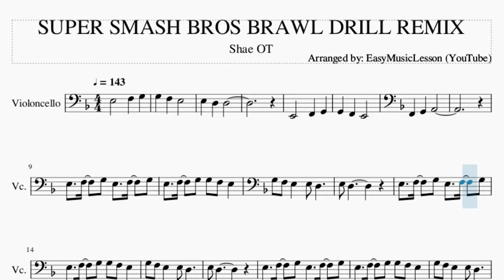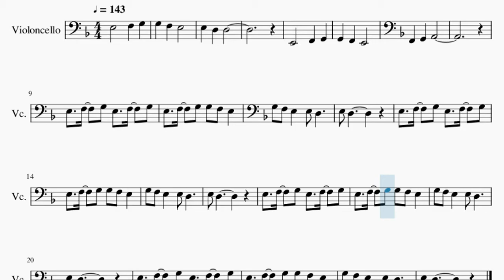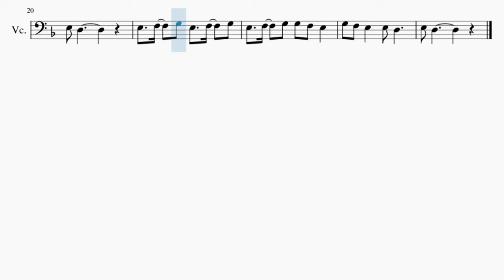Cello Sheet Music: How to play SUPER SMASH BROS BRAWL DRILL REMIX by Shae OT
Comment and let us know how the videos have helped you. It keeps us going! :)Here is a sheet music/tab video on the song SUPER SMASH BROS BRAWL DRILL REMIX by Shae OT on the cello. A cello sheet music arrangement which is transposed to notes that are easily played by cello, for the song SUPER SMASH BROS BRAWL DRILL REMIX by Shae OT.

EasyCelloLesson teaches you to play the your favorite instrument, through well-arranged sheet music so that you too can learn how to play SUPER SMASH BROS BRAWL DRILL REMIX by Shae OT on the cello as fast as you can. A cello sheet music with backing tracks to help your play the song better.

Chords of Cello arrangement:
G Min   A Maj   D Min   D Maj   E Dom 7   G Min   A Maj   D Min
A Maj   D Min   D Min   G Min   Bb Maj 7   Bb Maj 7   G Min
D Min   G Min   Bb Maj 7   Bb Maj 7   G Min   D Min

Melody notes of Cello:
E3   F3   G3 G3 F3 E3
G3 F3 E3   E3 D3
E3 D3
E3   F3   G3 E3   F3   G3
E3 D3
E3 D3
E3 D3